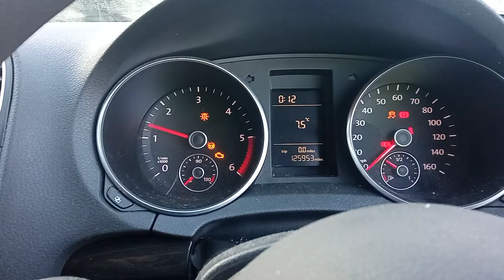Разборка Volkswagen - Golf 6 2009-2012, 1.6 (VIN: WVWZZZ1KZAW355149) SV10YTT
Основные характеристики:
Год выпуска: 2010
Двигатель: CAY256725
Объём двигателя: 1.6
Тип двигателя: Дизель
Коробка передач: КПП 5-ст.мех.(МКПП)
Кузов: Хэтчбэк 5 дв.
Смотри каталог запчастей Volkswagen - Golf 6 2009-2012 на :
⏰ Режим работы колл-центра:
08:00 – 20:00 – ежедневно

Для наших покупателей:
- бесплатная доставка;